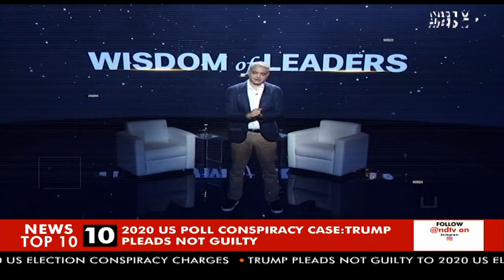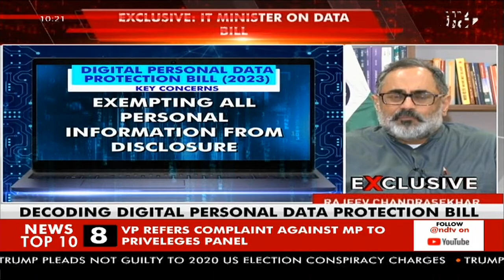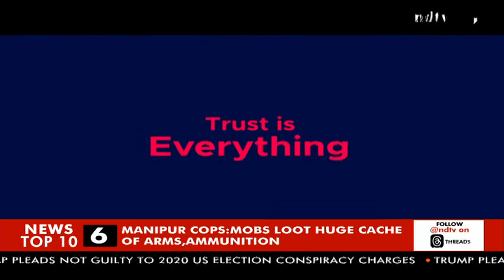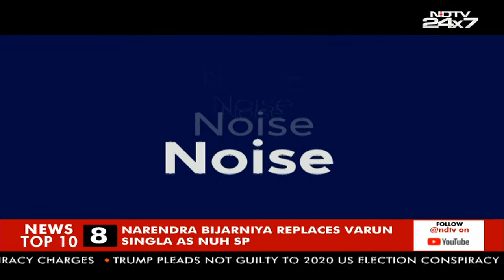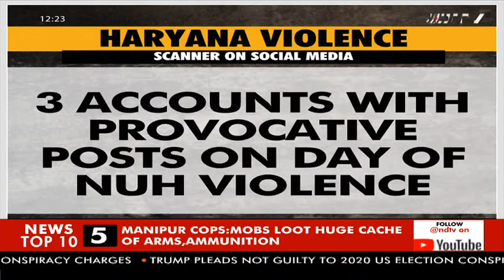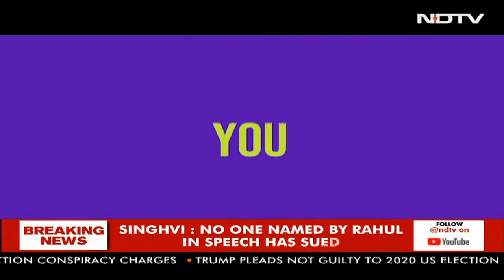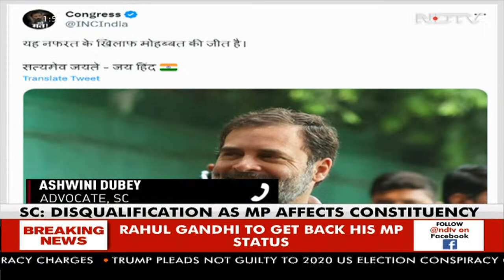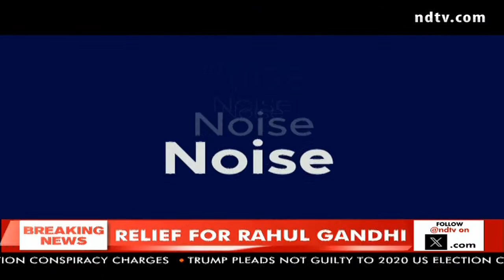Gyanvapi Case LIVE Updates | Survey To Determine If Mosque Was Built Over Temple Resumes | NDTV 24x7